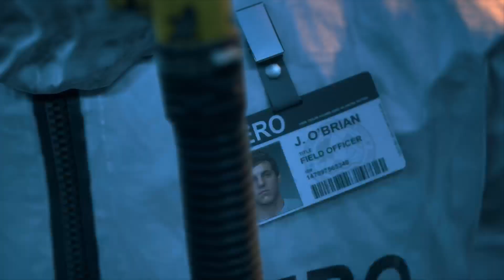Lets play Days Gone [Blind] [10]